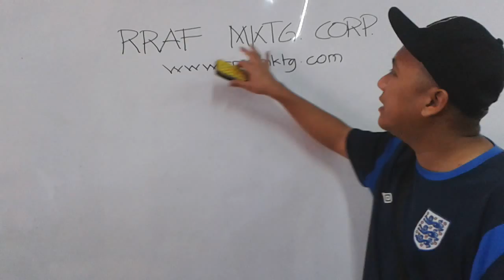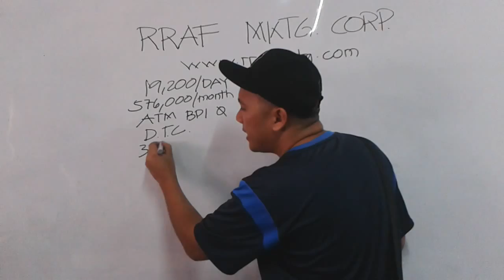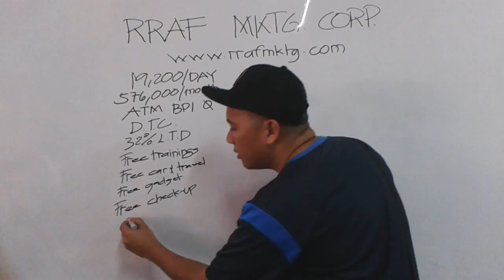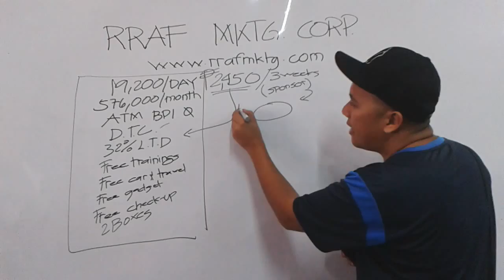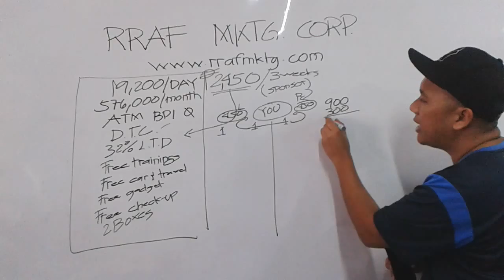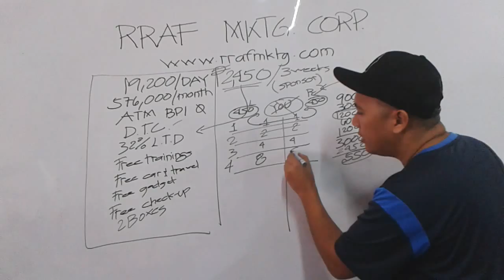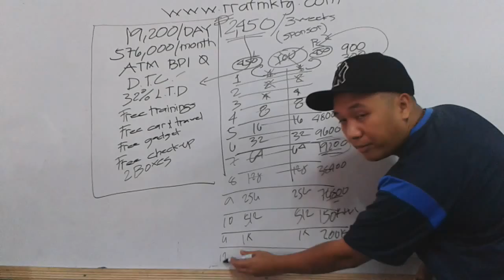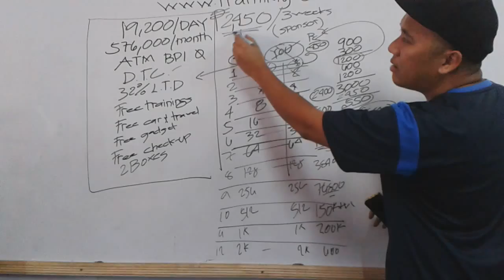Rraf mktg plan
Best compensation plan
Pioneering
Big income with small capital